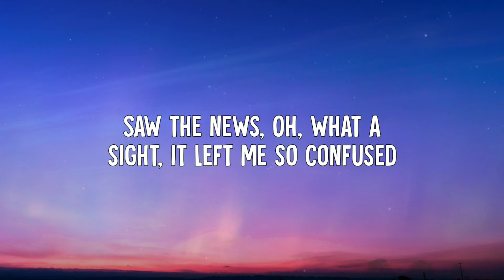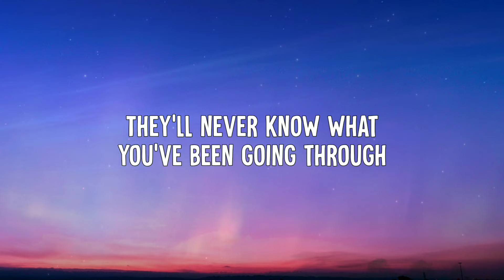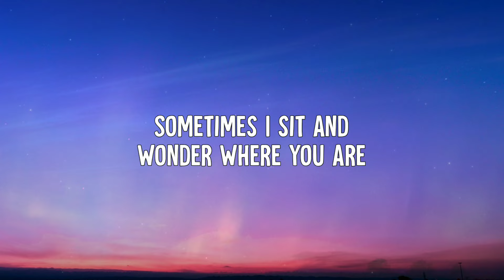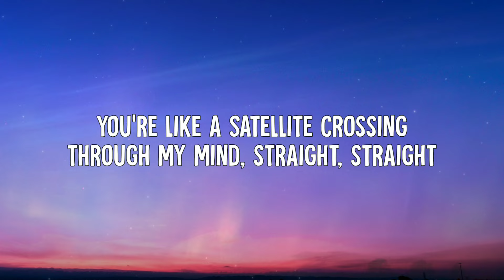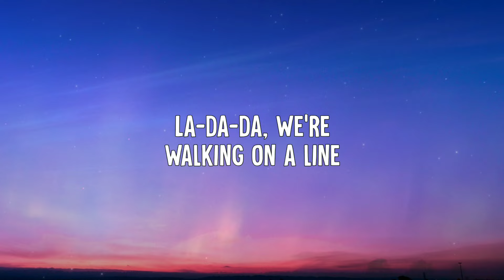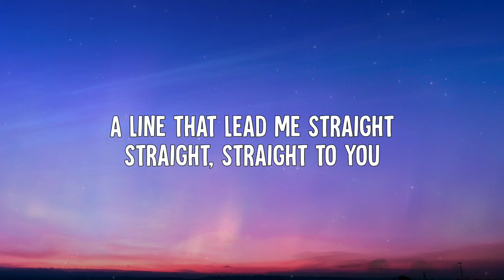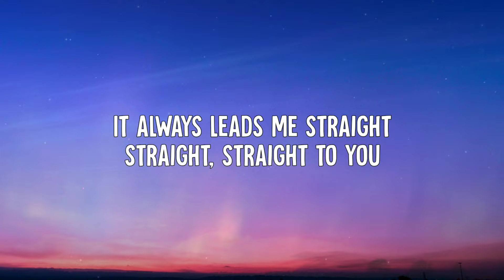Khalid - Satellite (Lyrics)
• Khalid - Satellite (Lyric Video)

➤ Lyrics:
[Verse 1]
Satellite
I see you swimmin' through this open sky
I rest my head upon these dandelions
The stars are envious of you tonight
Broken dreams
I'm writtin' poems of our memories, yeah, yeah, yeah
Wish I could hold you through computer screens
But all the static keeps us in between

[Chorus]
La-da-da, we're walkin' on a line
A line that lead me straight, straight, straight to you
You're like a satellite, crossin' through my mind
It always leads me straight, straight, straight to you

[Verse 2]
Saw the news
Oh, what a sight, it left me so confused
They're tellin' storiеs that you're leavin' soon
They'll nеver know what you've been goin' through, ooh-ooh-ooh
Yeah, ayy
Shootin' star, uh
I watch you drift away into the dark
Sometimes I sit and wonder where you are
Sendin' me signals to my, sendin' to me signals to my hollow heart, ah-ah, ah-ah

[Chorus]
A line that lead me straight, straight, straight to you (Straight, straight, straight to you)

[Bridge]
Satellite
Satellite
Satellite
Satellite

[Chorus]
A line that leads me straight, straight, straight to you
You're like a satellite, crossin' through my mind (Straight, straight to you)
A line that leads me straight, straight, straight to you (Straight)
La-da-da,we're walkin' on a line (Walkin' on a line)
A line that leads me straight, straight, straight to you (Like a satellite)
It always leads me straight, straight, straight to you (It leads me straight to you)